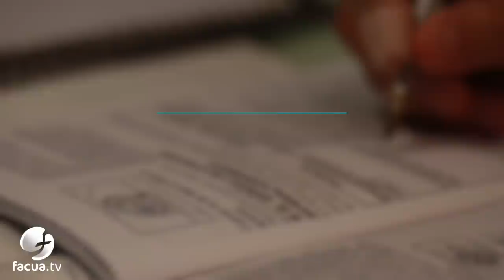¿Sabes qué es el consumo colaborativo?